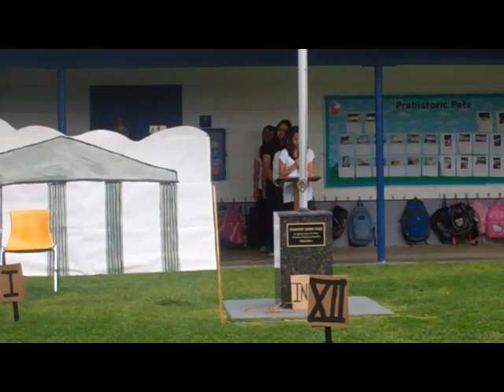Living Stations of the Cross 1